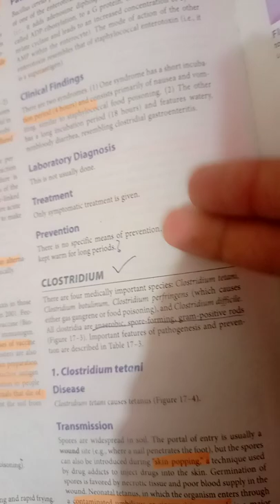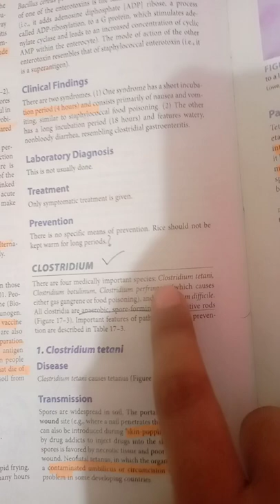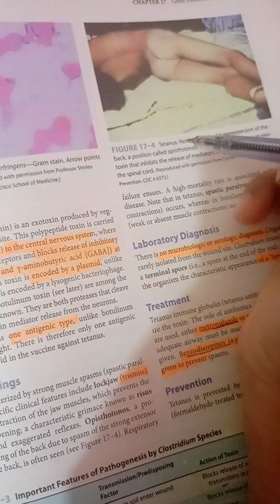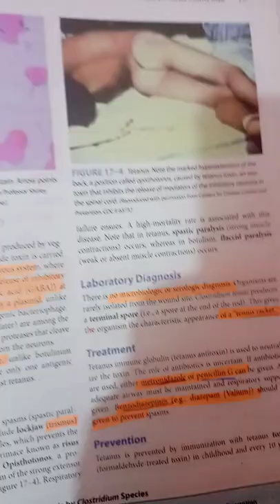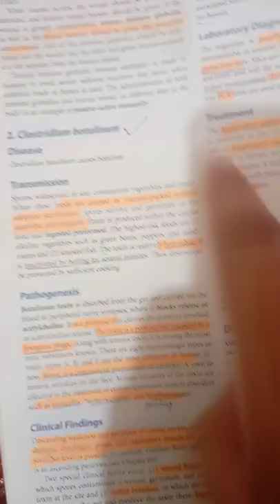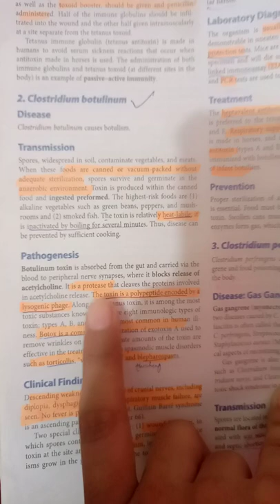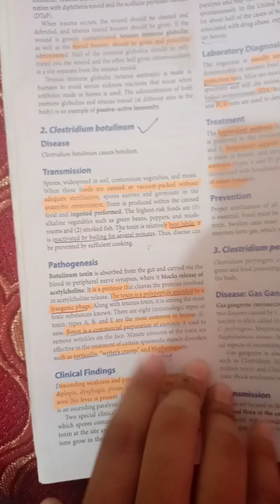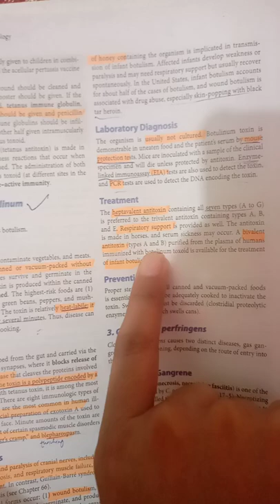Clostridium tetani and Clostridium Botulinum || Levinson Chapter #17 ( Gram positive Rods)